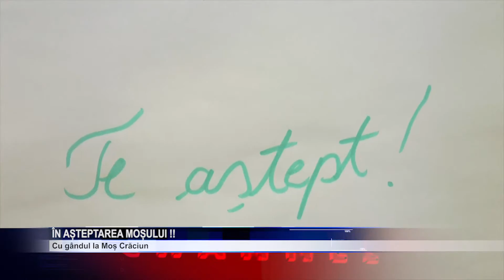ÎN AȘTEPTAREA MOȘULUI